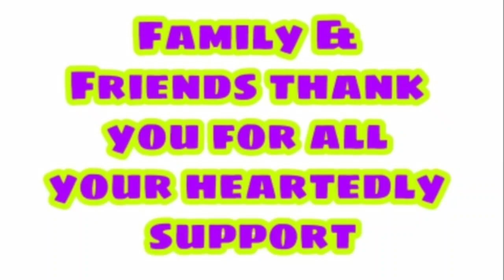Baked Stuffed Bell Pepper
This recipe was super easy and quick to make. It was very yummy, the only issue I had was the bell peppers weren’t fully cooked and softened. I cooked for the full amount of time. I decided to cook a few minutes longer, and it didn’t help much. I’d recommend pre-cooking the peppers or even boiling them possibly before putting in the oven with the meat mixture. Other wise, super good recipe!